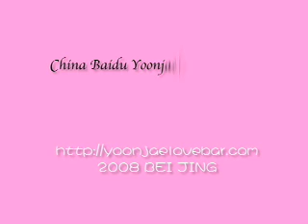080612 yoonjae撞车02豆花吧